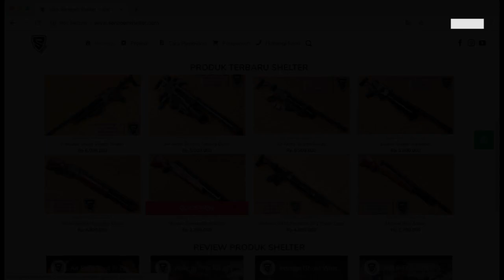Test Akurasi senapan pcp M 72 AWP Shelter - SENAPAN PCP TERBAIK ENTRY-MEDIUM-HIGH LEVEL Hunting